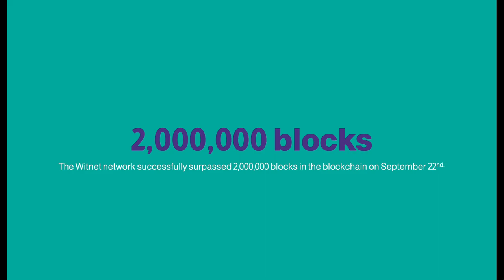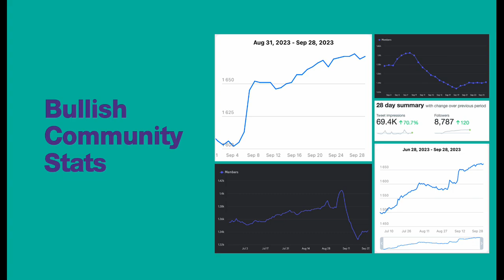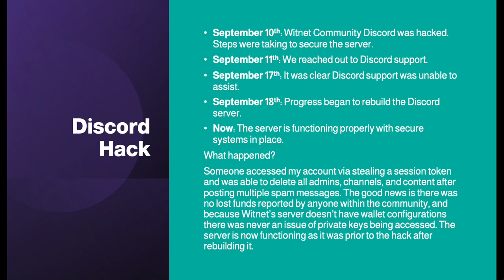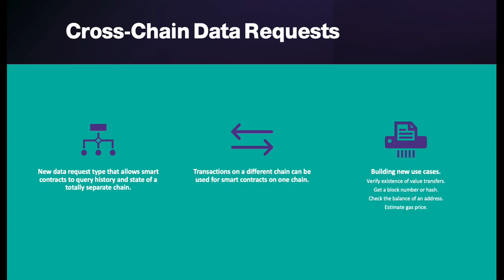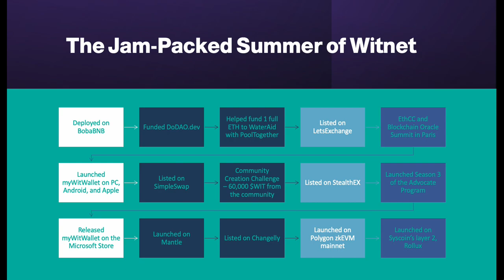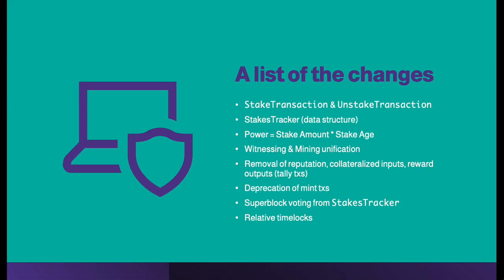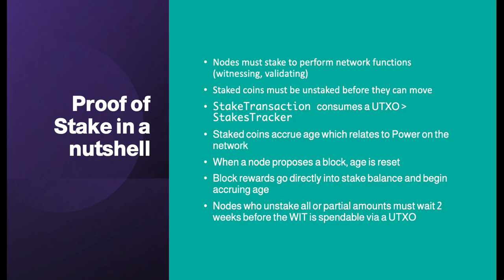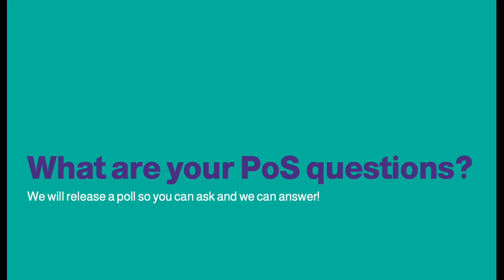September '23 Community Call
This is the recording for the September Community Call, for those who missed it live.

As this was a live recording, there may have been questions asked that you might not see/hear in the recording.